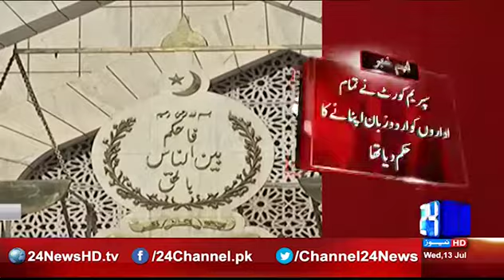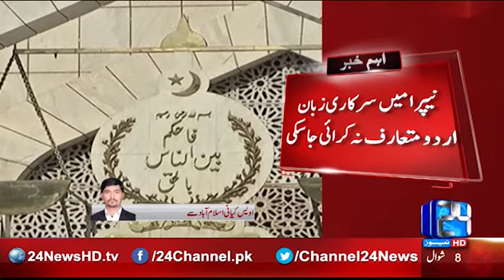24 Breaking: Urdu language has not been introduced as NEPRA's official language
24 Breaking:  Urdu language has not been introduced as NEPRA's official language